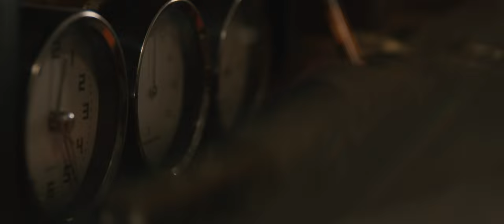Convex - Worn (Official Music Video)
Worn is a new single release from Convex in 2021, it’s now available on all major streaming services and stores.

Director/Cinematographer/Editor: James Mantle
2nd Unit Camera/Assistant Director: Reuben Rundle
Executive Producers: Chris Dunn, James McHugh, Rob Lohan & Ash Pritchard .

Special thanks to Timbertown Wauchope, Callum Duddington, A Little Habitat & Collectables, Habitat Antiques & Emerald Downs Golf Course.

Produced, recorded, mixed and mastered by Mark Matula Productions at Def Wolf Studios.